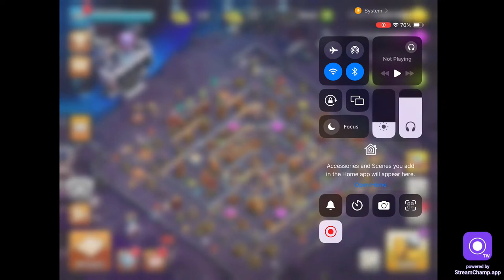LIVE Trophy push | Raguvaran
Hello nanba in this video i pushing my trophies in clash of clans(Tamil)